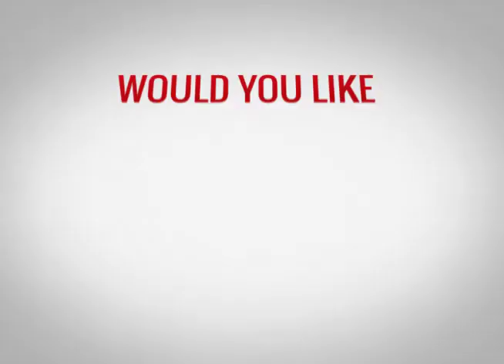TESOL TEFL Reviews - Video Testimonial – Leslie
In this TESOL review video, recent TEFL course graduate Leslie shares his thoughts about the course he took. He's been living in Shanghai for over 15 years teaching English in China and wanted to improve his teaching skills further so he took a TEFL course from ITTT.